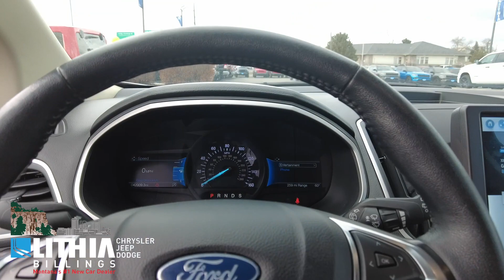20360CG 21 Ford Edge White